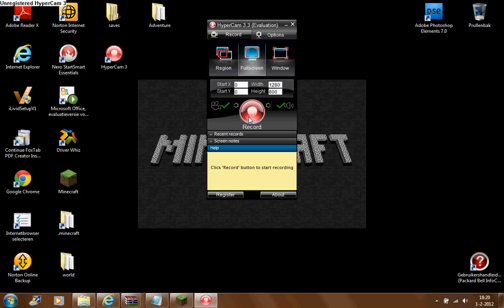hoe maak je beginners een nice huis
mij eerste video is over de 40 dus ik heb besloten dat ik nog een video maak maar nu is het geen grote pop ding :S maar iets wat je nodeg hebt enzo als deze ook 50 subs krijgt dan maak ik video met JOU idee schrijf een reactie over wat je wilt en ik maak het wel ( als het lukt xd) like dit video aboneer als je wilt en deel het door! oh nog een ding binnekort komt er ook hyves facebook en twitter